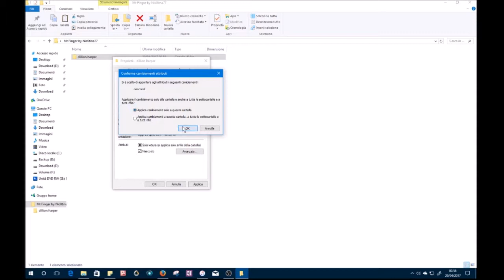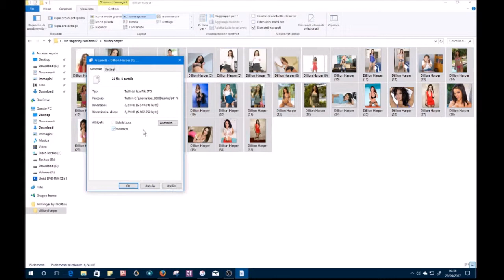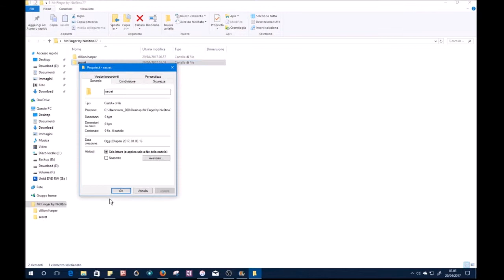Come creare una cartella invisibile su Windows 10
Vuoi nascondere una cartella in modo che nessuno possa trovarla? Ti mostrerò come creare un file o una cartella nascosta in quel file o cartella.
Questo renderà il file o la cartella non identificabili nelle finestre.
Funziona con Windows Vista, Windows 7, Windows 8, Windows 8.1 e Windows 10
P.S. Assicurati di ricordare dove hai nascosto i file/cartella.